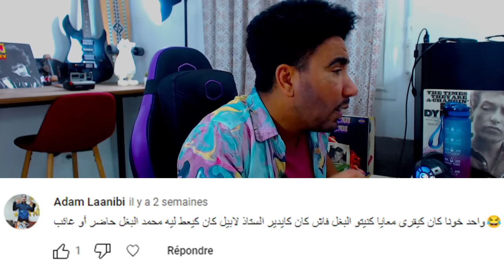دروس فالزواج مع مي نعيمة ضرب المرأة بالمرأة 🤣🤣